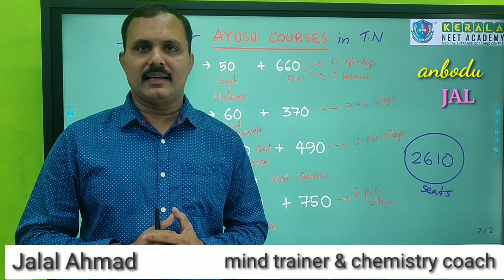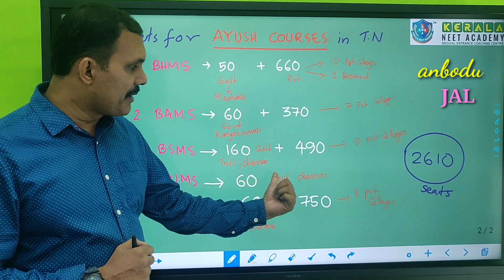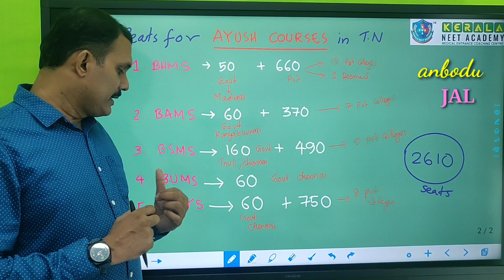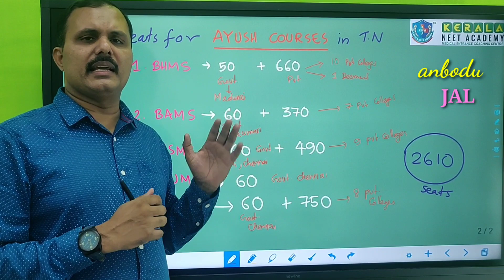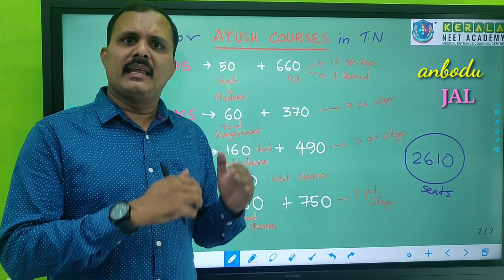Low Score in NEET 2020? | What To Do? | Can be a Doctor through Ayush Courses | Jalal Ahmad | JAL